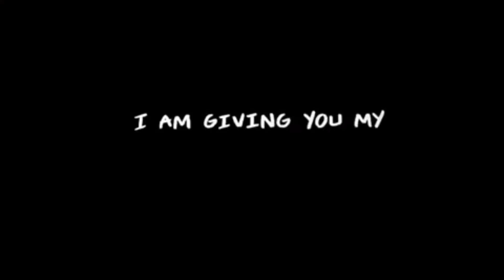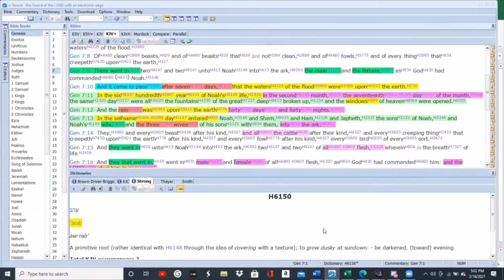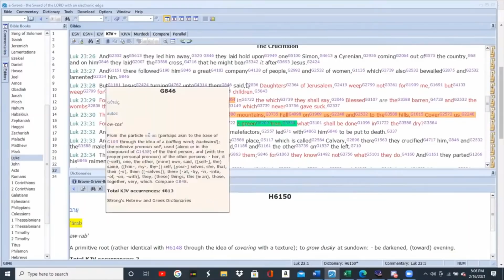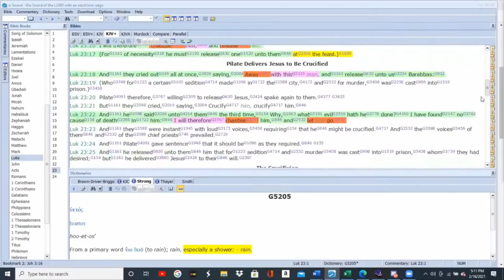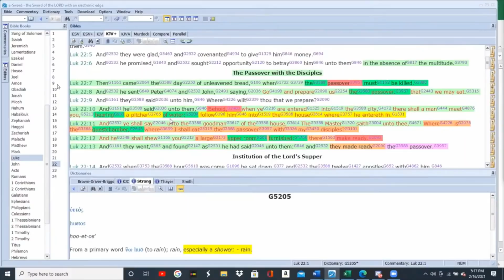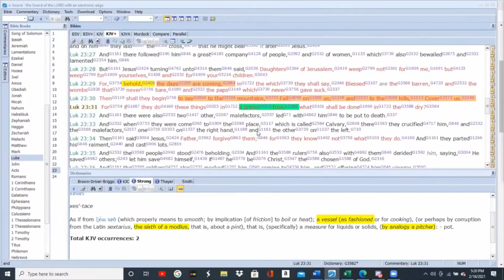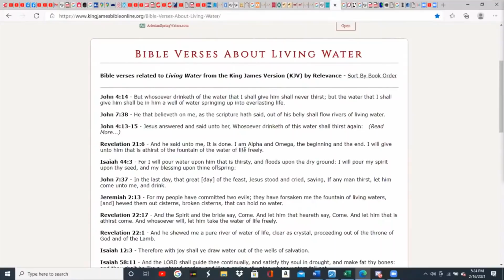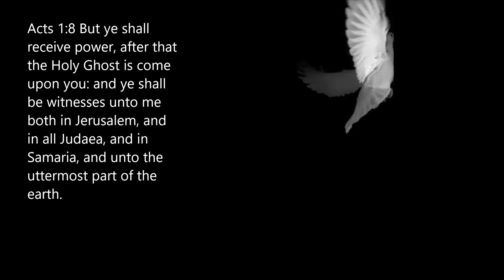Rapture April 4, 2021 The Green Tree Water Of Life